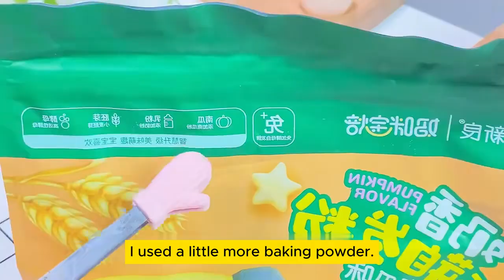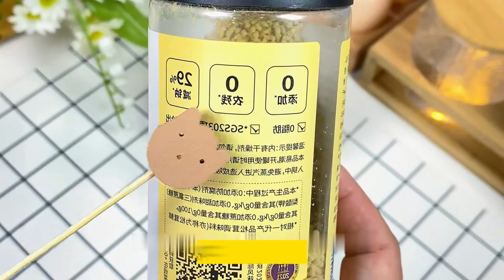Hướng dẫn Làm Bánh Bí Ngô và rau củ quả cho bé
Trong video hướng dẫn này, chúng ta sẽ cùng nhau khám phá cách làm bánh bí ngô và rau củ quả một cách dễ dàng và ngon miệng để bé yêu của bạn có một bữa ăn lành mạnh và hấp dẫn.

Bắt đầu với nguyên liệu đơn giản như bí ngô tươi, rau củ quả tươi sạch, chúng ta sẽ điều chế thành một món ăn giàu chất dinh dưỡng và có hương vị thơm ngon. Quy trình từ việc chuẩn bị nguyên liệu, lựa chọn loại bí ngô chín đỏ ngon nhất, cho đến cách cắt và xử lý rau củ quả, tất cả sẽ được hướng dẫn chi tiết để bạn có thể tái tạo món ăn này tại nhà một cách thuận tiện.

Video sẽ không chỉ giới thiệu cách làm món bánh ngon lành mà còn chia sẻ thông tin về giá trị dinh dưỡng của từng thành phần, giúp bạn hiểu rõ hơn về những lợi ích mà món ăn mang lại cho sức khỏe của bé. Đồng thời, chúng ta cũng sẽ được thấy cách trang trí bánh một cách sáng tạo để tạo ra một bữa ăn hấp dẫn đối với bé yêu.

Không chỉ dừng lại ở việc làm bánh, video cũng có thể cung cấp một ít gợi ý về cách tạo ra không khí vui nhộn và hứng thú để bé tham gia vào quá trình nấu ăn, giúp phát triển kỹ năng và sự sáng tạo của trẻ. Đồng thời, những mẹo nhỏ và lưu ý về quá trình nấu nướng cũng sẽ được chia sẻ để bạn có thể tự tin hơn khi thực hiện món ăn này cho gia đình mình. Hãy cùng nhau tận hưởng khoảnh khắc nấu ăn vui vẻ và ý nghĩa với bé yêu của bạn qua video hướng dẫn này!